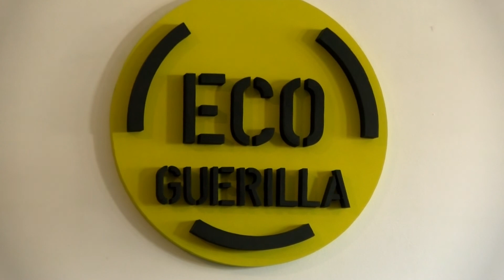TETOVË: ECO GUERILLA MARRËVESHJE ME PARTITË POLITIKE